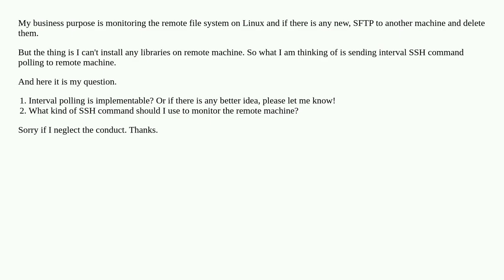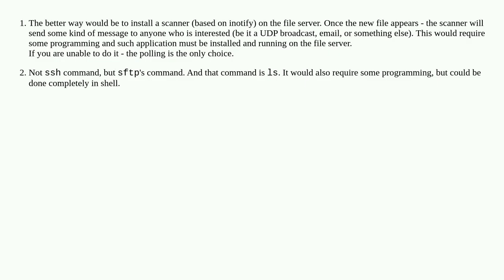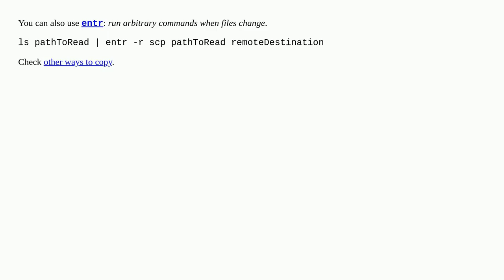How do you monitor remote file system on Linux?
A special thanks goes out to the community